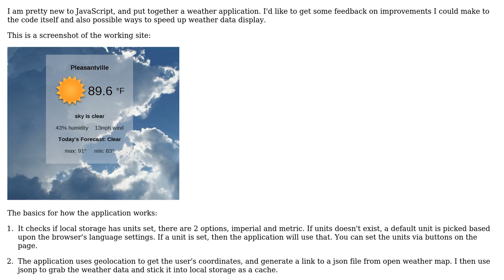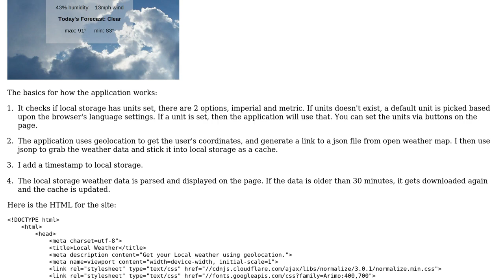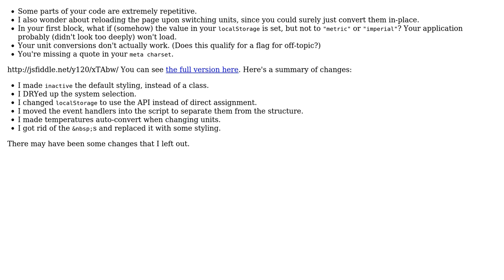Code Review: JavaScript Weather App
With thanks & praise to God, and with thanks to the many people who have made this project possible! | Content (except music & images) licensed under CC BY-SA | Music | Images & others | With thanks to user Schism user meskarune user Jamal and the Stack Exchange Network Trademarks are property of their respective owners. You are responsible for your own actions.